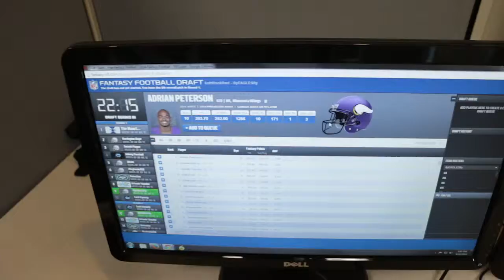Fantasy Football Draft 082214 Alec and employees talking in call center